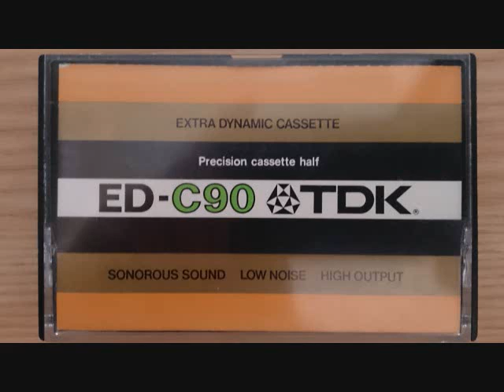ブルックナー／交響曲第7番ホ長調／メータ／ベルリン・フィル（1982年3月13）